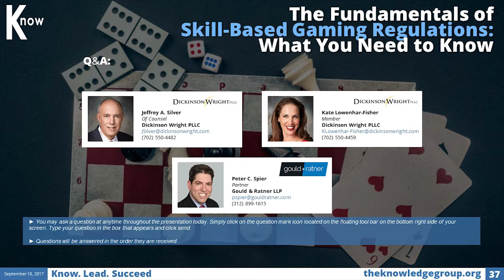Skill-Based Gaming Regulations CLE: Fundamentals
With traditional gambling revenues on the decline for nearly a decade, casinos are seeking to attract a new generation of potential casino patrons, namely Millennials, who are drawn to electronic games where a player’s physical dexterity or mental ability factors into the outcomes. Consequently, there has been a rise in skill-based gaming regulation in the United States, notably in Nevada, New Jersey and Massachusetts, and other states are moving forward with regulatory schemes.

In this LIVE Webcast, a panel of gaming law authorities will discuss how this new area of regulation demands standards to address technical issues and other special attributes of these games and the devices used to play them. The panel will discuss current state regulations, proposals for global standards for testing and controls, and best practices for casino operators moving into this gaming genre.

Key topics include:

- Skill-Based Gaming
- Hybrid Games of Chance
- State Regulatory Schemes
- Technical Standards
- Game Platforms/Devices
- Player Interaction
- Payout Controls